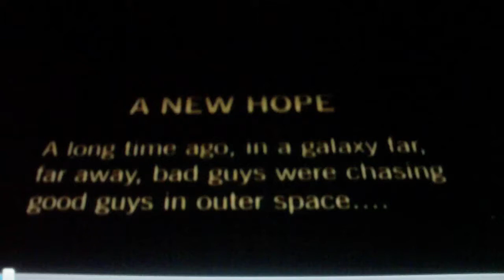Star Wars parody staring vin deisel will smith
Star Wars parody staring vin deisel will smith funny comedy remake you realy MUST SEE  very funny pls share with others